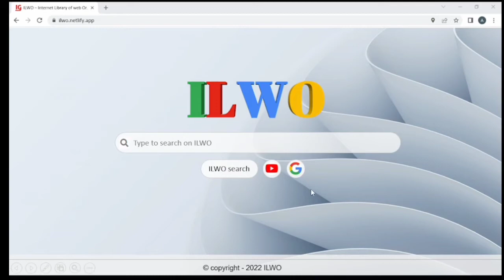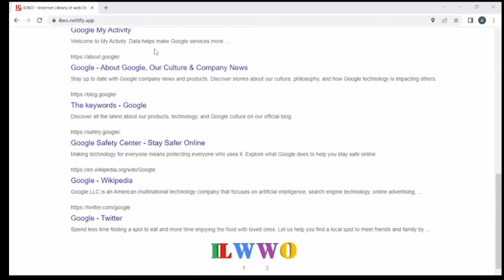introducing ILWO search engine